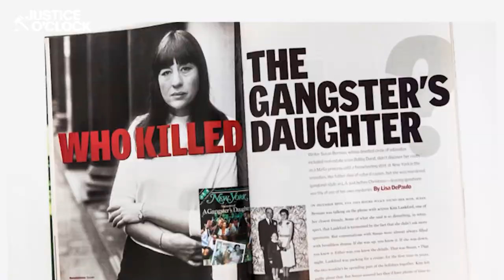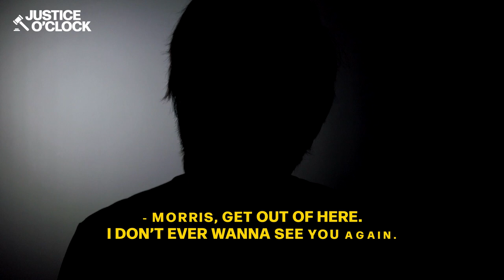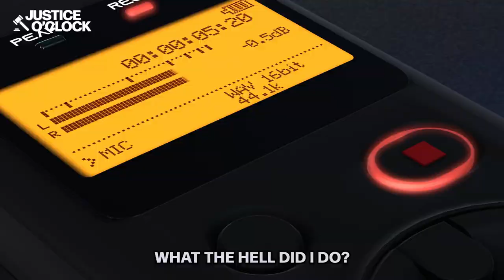Millionaire Killed Her Because She Knew About His Wife’s Disappearance | Susan Berman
Susan Berman was an American journalist and author known for her memoirs and coverage of her late father's involvement in organized crime. Berman's life came to an abrupt end in 2000 when she was found murdered in her home. Her case remained unsolved for over a decade until her longtime friend and confidant, Robert Durst, was charged with her murder in 2015 and convicted in 2021. Berman's personal life was marked by tragedy and loss, including the death of her father and husband due to a heroin overdose. Her murder is linked to Durst's potential involvement in his first wife's disappearance.

Welcome to Justice O'clock!

We've got all the juicy trials and true crime cases you've been dying to hear about. Our channel is where it's at if you're into all things justice. We bring you up close and personal with the most fascinating cases of all time.